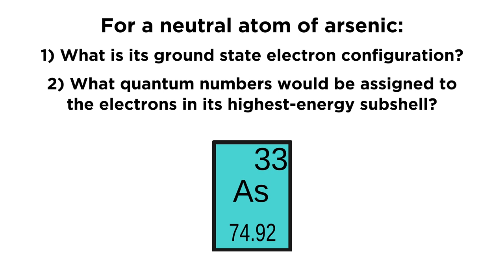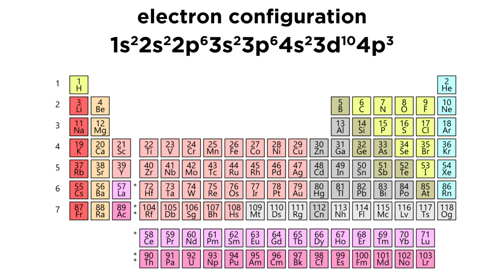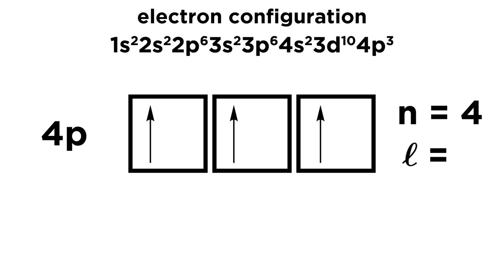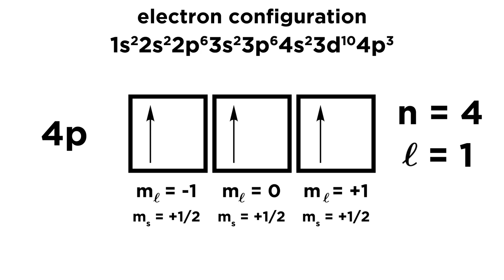Practice Problem: Electron Configuration and Quantum Numbers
Everyone has trouble with electron configurations and quantum numbers. Well today we are going to settle the score with a little practice!